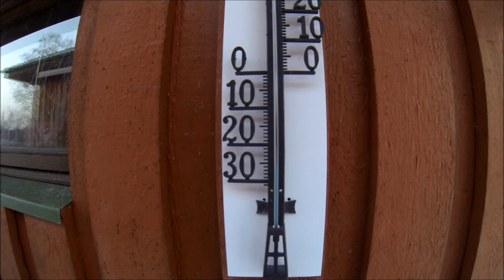Under the bridge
Under the bridge, fpv-wing